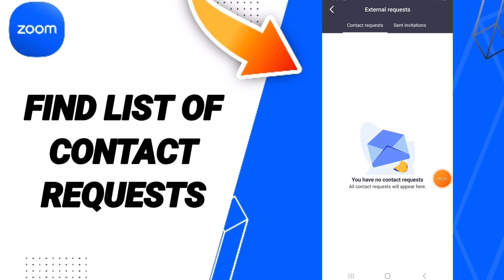How To Find List Of Contact Requests On Zoom App 2024